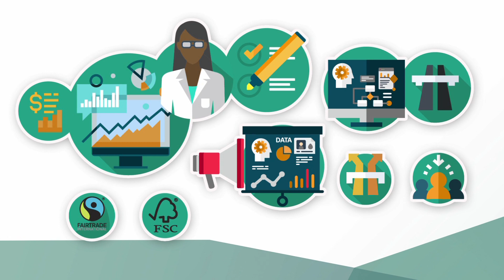Session 4 - To Control or Not to Control (Danmark)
This movie introduces the fourth and final session of the Danish "EuropeSay on AI" citizen consultation citizen consultation.

Since it is a citizen consultation, you are invited to take part.

Then simply invite friends, family or whoever to come be part of the consultation.

The consultation is organized by the Danish Board of Technology as part of the Human Brain Project